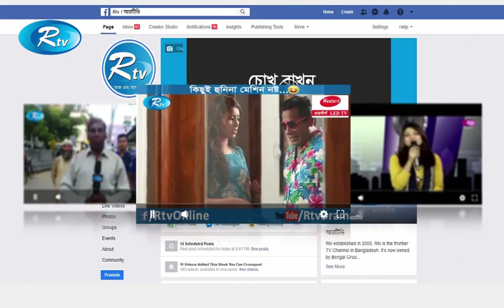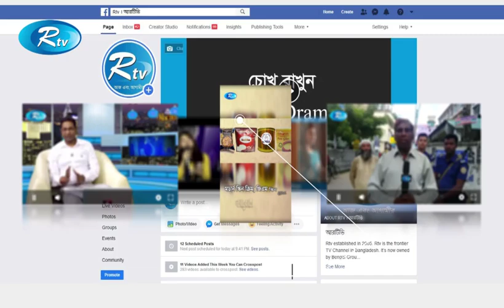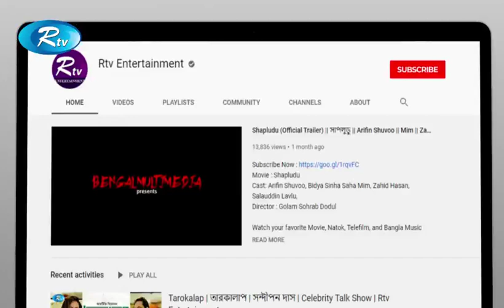Tarokalap | তারকালাপ | Saberi Alam Motaher | Celebrity Talk Show | Rtv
Program: Tarokalap | তারকালাপ
Guest: Saberi Alam Motaher | সাবেরী আলম মোতাহের
Host: Safina Ahmed Tory | সাফিনা আহওমদ তরী
Episode:
Director: SM Samsuddin Mithu

- Team RTV